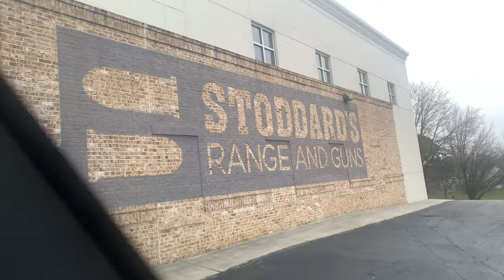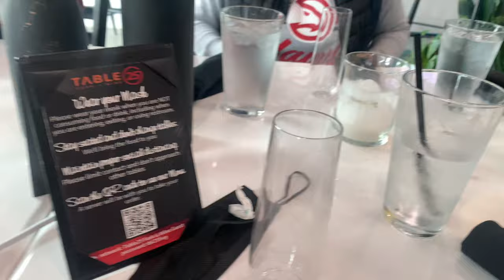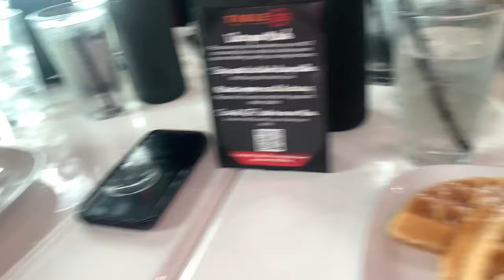VLOG: GUN RANGE & DINNER FOR MOTHER IN LAW BDAY | QUEEN JA’VON